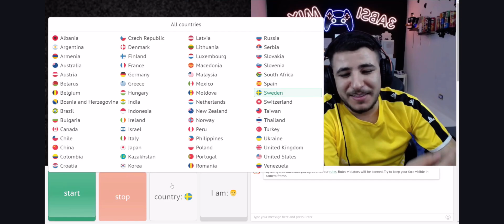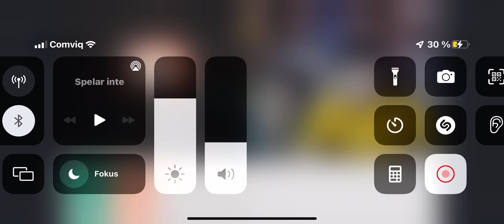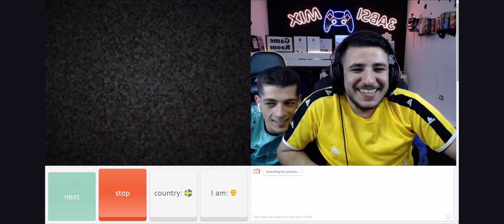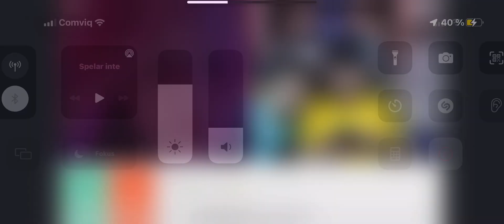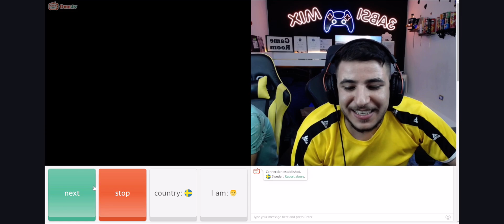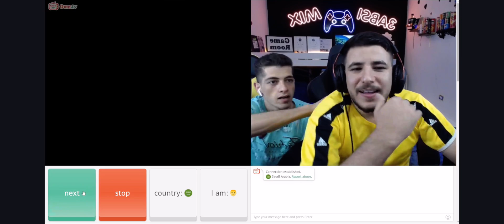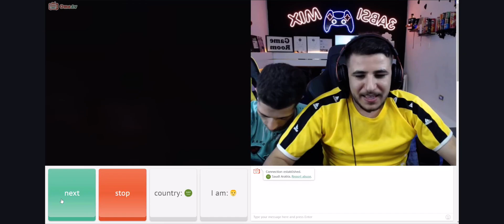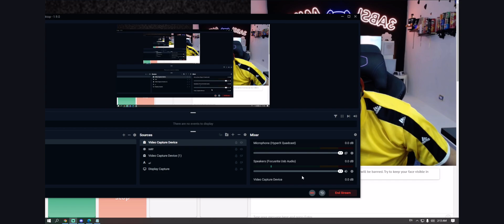شاهد عبسي يتعرف على الاجانب في اومي تي في